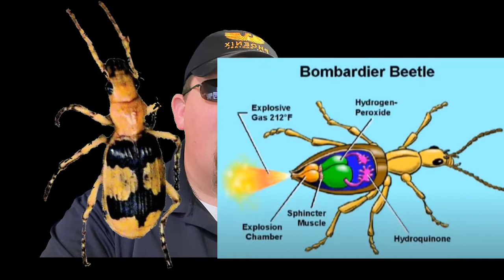10 Weird Bug Facts (1)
Lets have some fun this video with 10 weird, shocking odd, and funny facts about bugs.

Phoenix Pest Control
Maryville TN,
serving Blount co and Knox Co